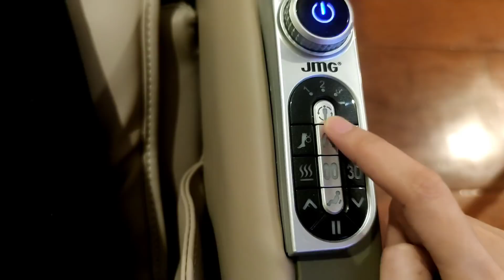SO RELAXING JMG MASSAGE CHAIR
JMG MASSAGE CHAIR